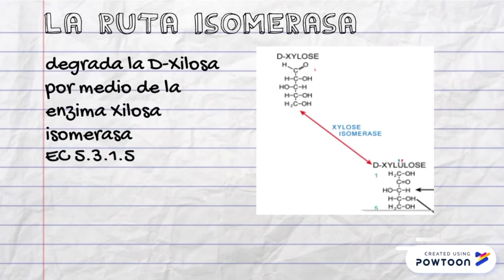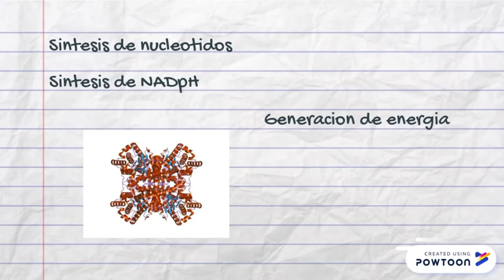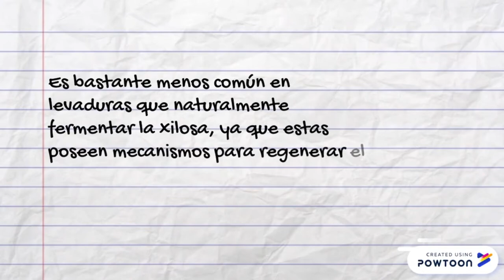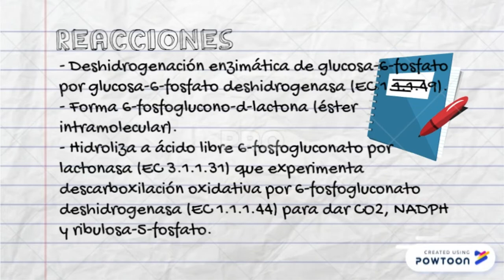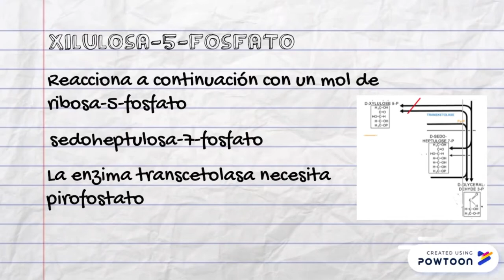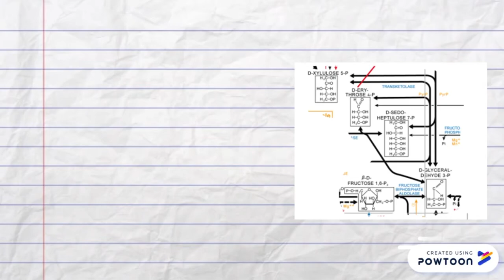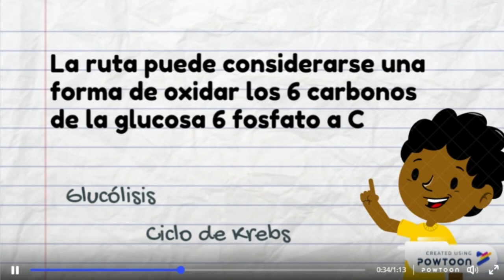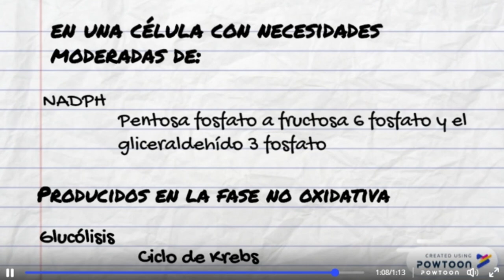Metabolismo de Xilosa